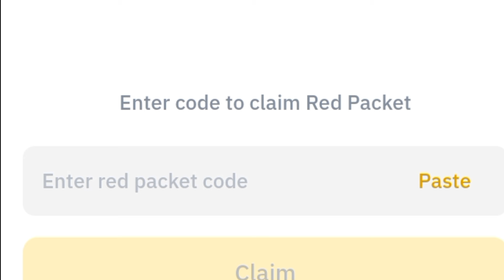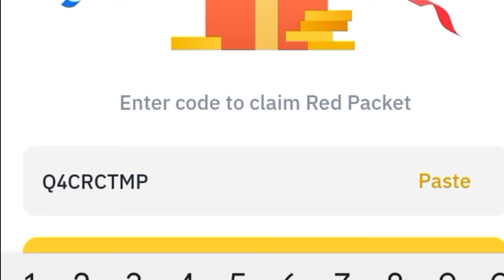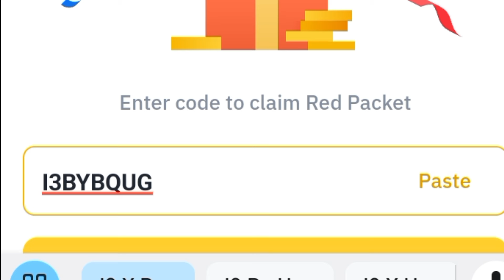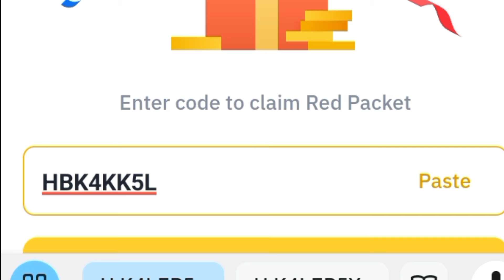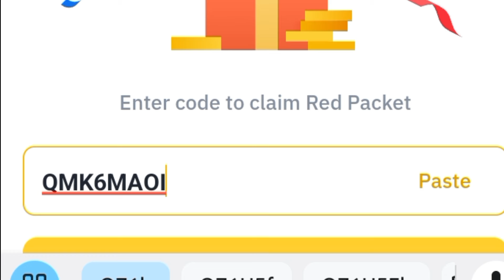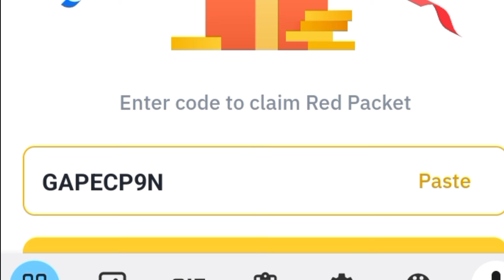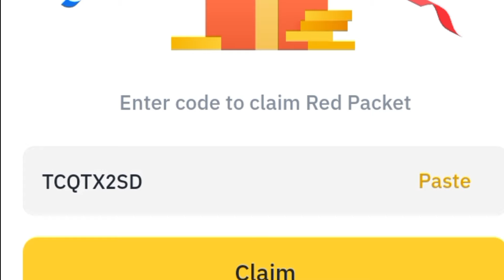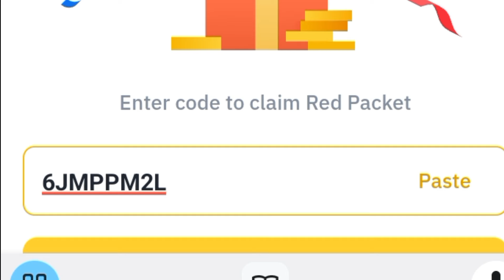Today New Crypto Code || Crypto Box Free Code || Red Packet Code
⚡𝐋𝐮𝐧𝐚𝐡𝐚𝐬𝐡⚡

🔰 THIS WEBSITE HAS BEEN RUNNING FOR 3 DAYS NOW

🔰SIGN UP BONUS FREE MINER
Follow screenshot
🔰 AUTOMATIC MINING ONCE REGISTERED
🔰EARN 0.7 TRX DAILY
🔰MINIMUM WITHDRAW 2 TRX
🔰GET FREE TH EVERY 6 HOURS
🔰REFFRAL COMMISSIONS AVAILABLE  (20 Users get 10TH)

NOTES
Do not make any deposit in it if one wants to do so at his own risk

             ❗TRX BOOST❗

🔰JUST PUT TRX(TRC20) ADDRESS AND PASSWORD

🔰SIGN UP BONUS 50TRX (For mining)
🔰MINIMUM WITHDRAW 5 TRX

🔰CAN WITHDRAW FOR FREE
🔰REFERRALS PROGRAM
YOU WILL EARN 0.5%  TRX FOR EVERY REFERRAL!

🔆STATUS: PAYING 🟢

Free earnings app

100 Coin =$1
200 Coin =$2
300 Coin=$3

Follow screenshot

⛏NEW FREE XRP MINING WEBSITE ⛏

🔰 Click link and register

🔰 Register Get $20 and Play Spin

🔰 Open binance
Get XRP Address and XRP Tag
Follow screenshot

🔰Apply withdraw immediately after creating an account and wait 3 minutes get money in wallet

🟢STATUS: paying

 📢📢 Announcement📢📢

Press the withdraw button twice and then again press the withdraw button and your withdraw will in binance account.

Today new BinaNew Binance Crypto Box Free Code 16 February 2024

 whatapp group

# BinanceCryptoboxbusd
google ads
binancecryptobox new offer 2023,
Keyword,
binance,
cryptobox position,
crypto box,